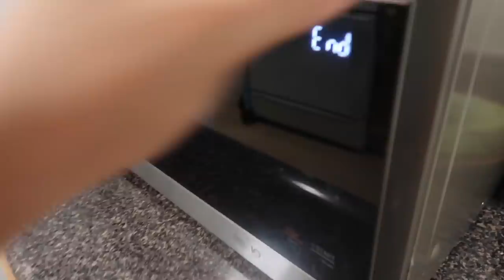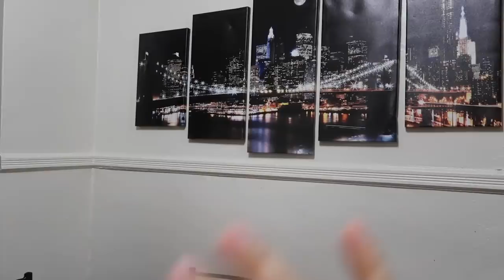COMENZANDO EL AÑO MAL 😞😢😡HASTA GANAS DE LLORAR ME DAN | Mariana Vlogz